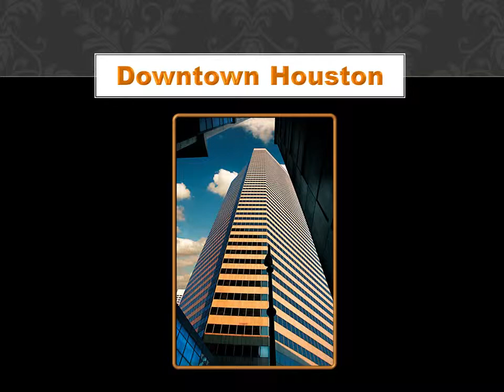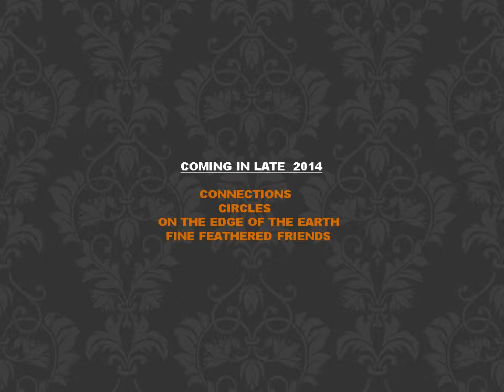Glenn Williams Photography Downtown Houston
Downtown Houston is a testimony to the changing personality of the City Central. Revealing the radical new personality of this part